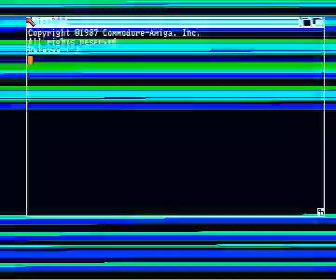termination intro by satanic for Amiga